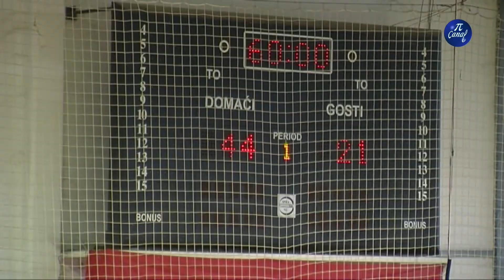Почетак сезоне ЖРК